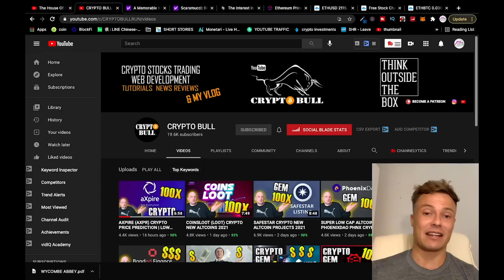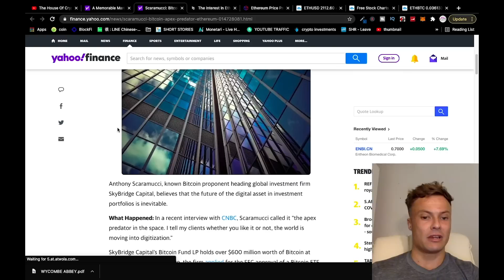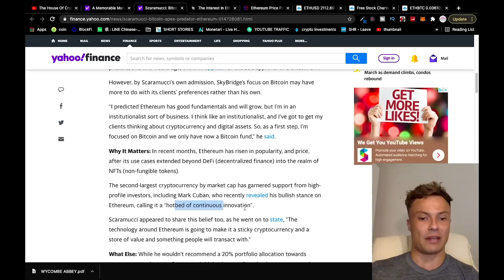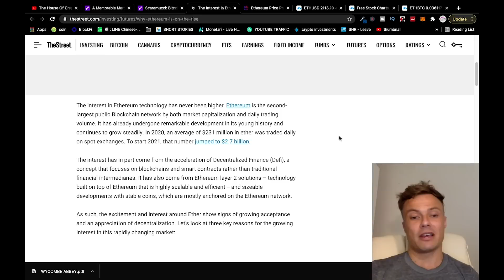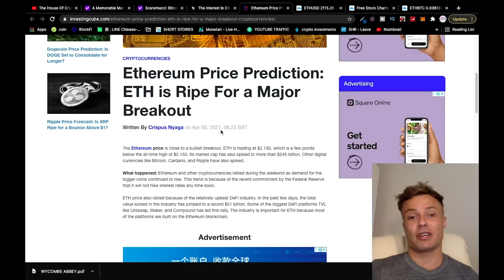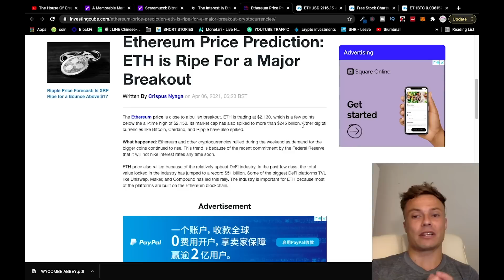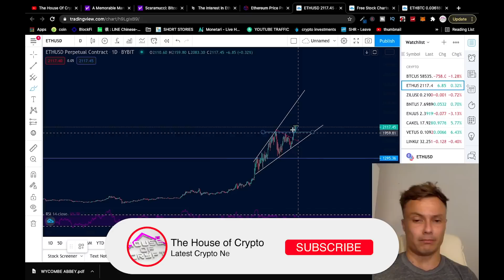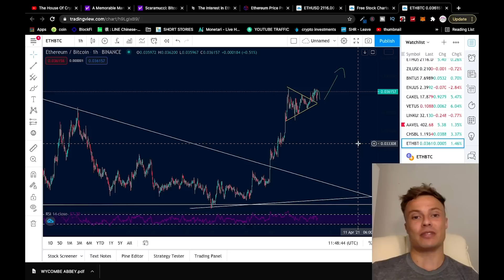ETHEREUM UPDATE TODAY - EXPERTS ANTICIPATING HUGE MOVE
Ethereum is prime for a huge upside pump but are you ready? Ethereum news is extremely bullish and the ethereum ta is also showing a very positive momentum continuation for eth.

In today's ethereum update today I talk about all the most recent ethereum news as well we eth crypto update TA and Ethereum vs bitcoin.

Ethereum has been growing with the growth of defi and nft 's.

eth
ethereum news
eth update